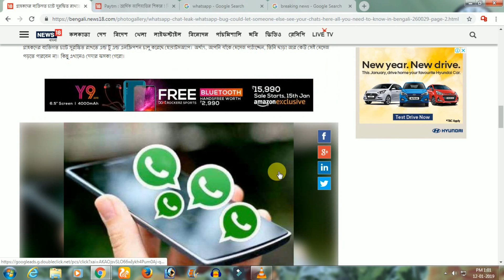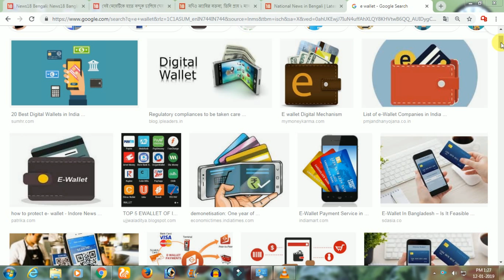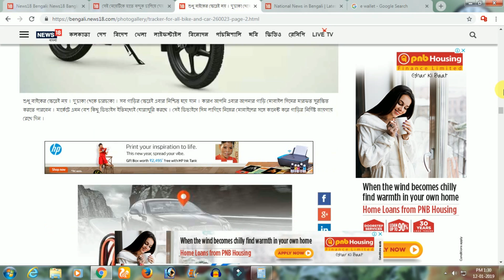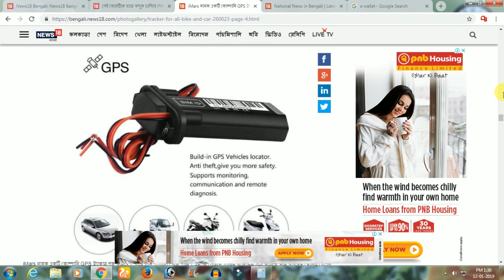আজকের ৩ টি খবর জানা খুবই জরুরি | Today Big Breaking News | Bengali News